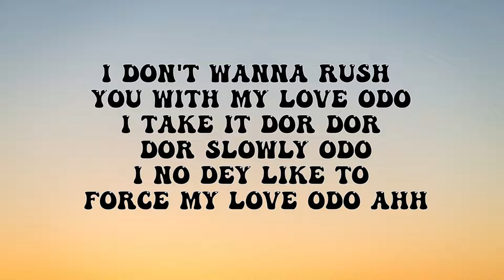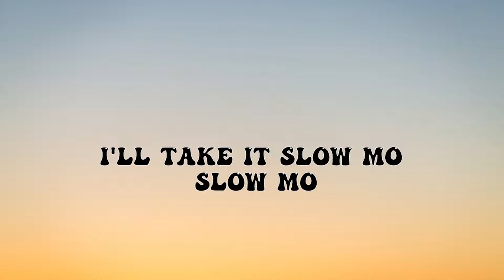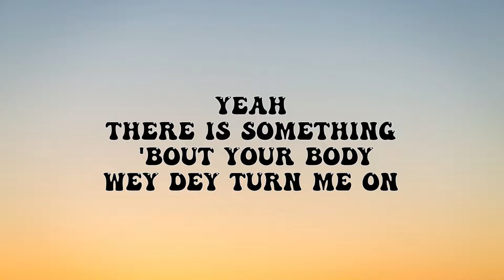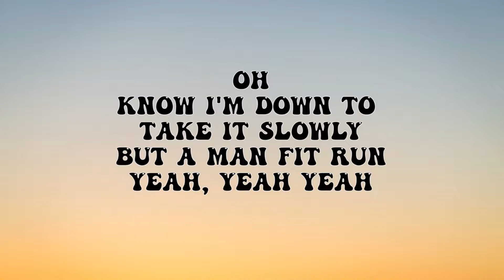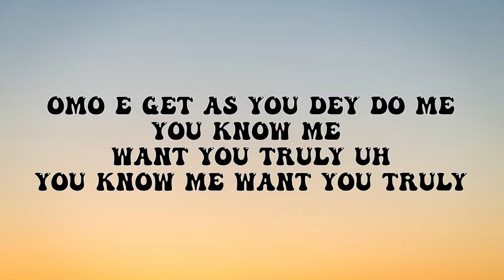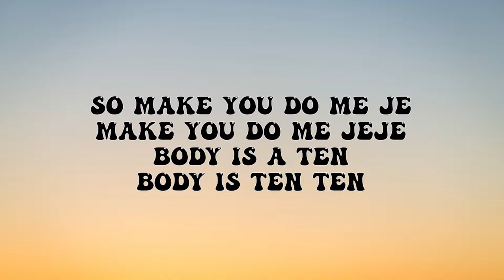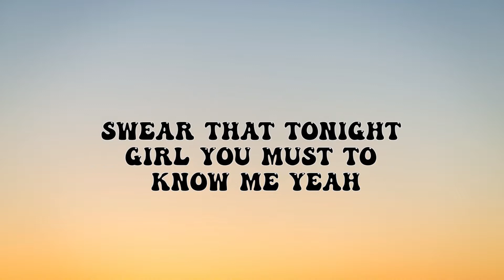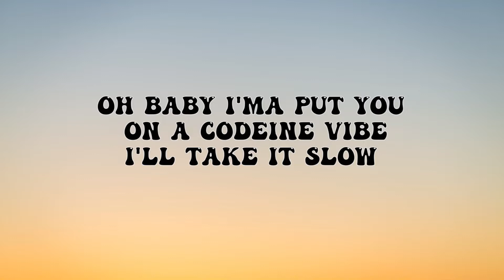Camidoh - Slow feat Magixx (Lyric Video)